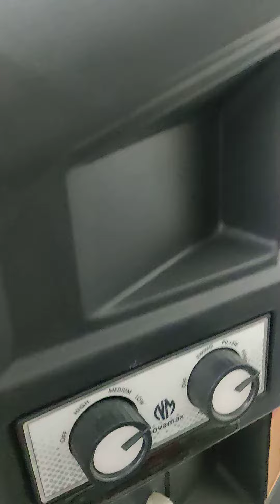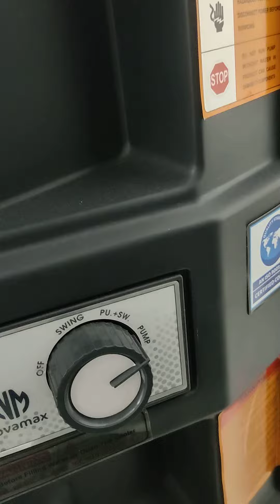novamax cooler remo 100 novamax proto 75👌bestcooler of 2023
this is novamax proto 75L